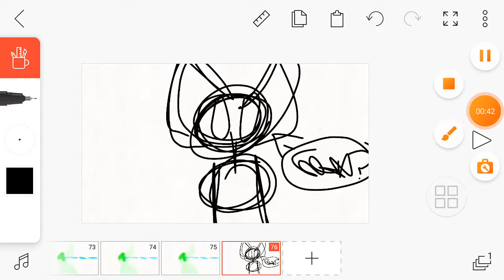Espeon x umbreon💜🖤✨✨✨